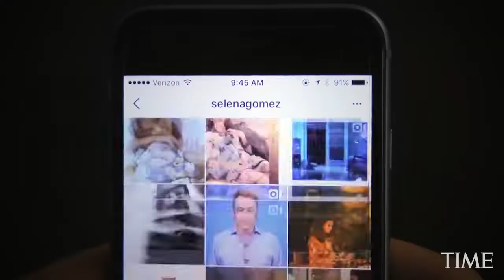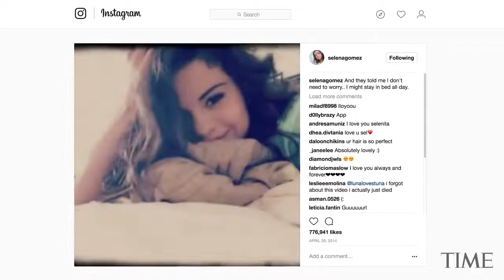The Queen of Instagram 👸🏻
Hello all Selenators.

This is a special video for all of us ❤️❤️